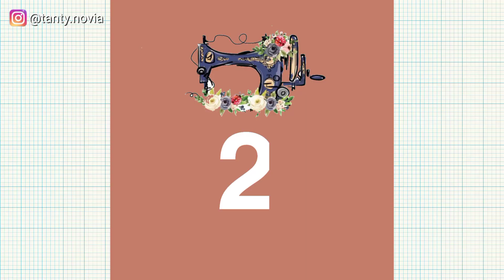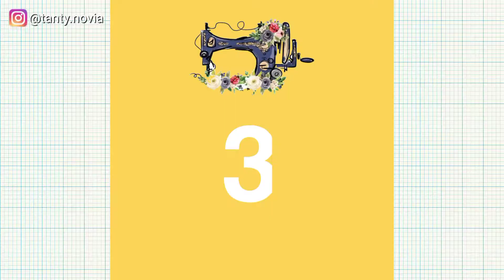DIY Scrunchies | 3 Cara Mudah Membuat Scrunchies | DIY Ikat Rambut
Hi.. guys back again in my YouTube channel..

Easy sewing for beginner / tutorial step by step